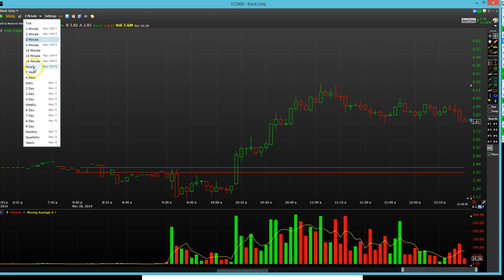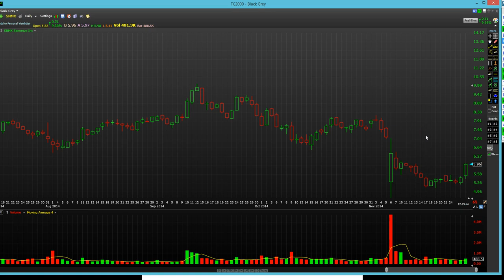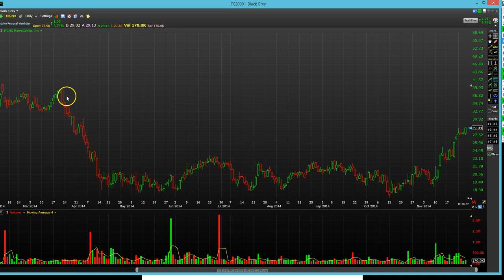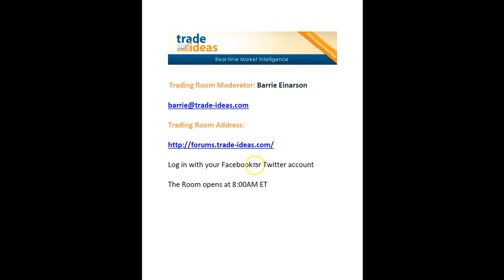Trade Ideas Market Recap Friday November 28, 2014